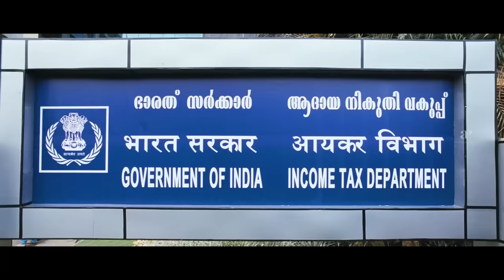Dr Saroj Kumar Malayalam Movie | Comedy Scenes 03 | Sreenivasan | Vineeth | Fahadh Faasil | Suraj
Watch Padmasree Bharat Dr. Saroj Kumar comedy scenes featuring Sreenivasan, Vineeth Sreenivasan, Fahadh Faasil, Jagathy Sreekumar, Suraj Venjaramood and others. Dr. Saroj Kumar is a 2012 Indian Malayalam spoof film directed by Sajin Raaghavan.

Movie Credits :
Starring   Sreenivasan, Vineeth Sreenivasan, Fahadh Faasil, Jagathy Sreekumar, Suraj Venjaramoodu
Directed by Sajin Raaghavan
Written by Sreenivasan
Produced by Vaishaka Rajan
Cinematography S. Kumar
Edited by Kevin Thomas